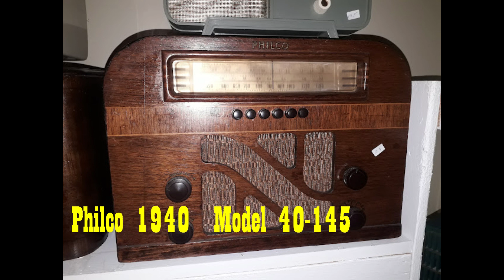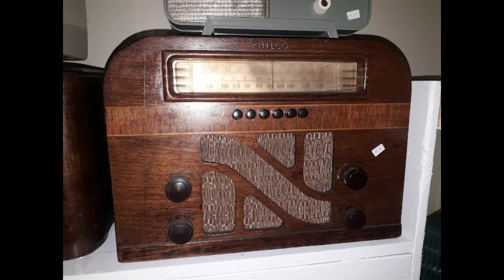Magic Island Ep 01 Jerry Hall's Proposal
Old time radio from 1936.  A wealthy widow lost her baby daughter, Joan,  in a shipwreck in the South Seas 14 years ago and has been searching for here ever since.  Recent mysterious short wave radio messages from a sick sailor offer new hope and a teenage shortwave radio enthusiast wants to join the search party.
The radio on the vid is a 1940 Philco Model 40-145 from my father's collection